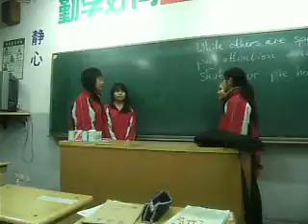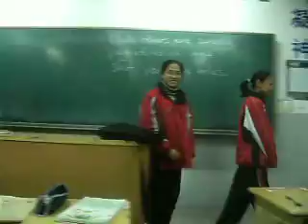J1 Class 15 Group 6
Oral English class with Rod Karolys